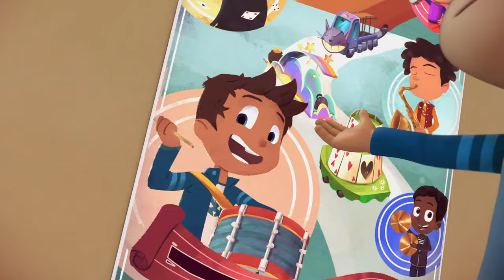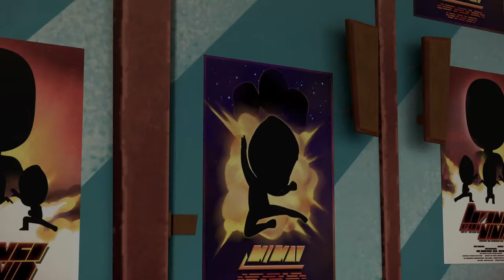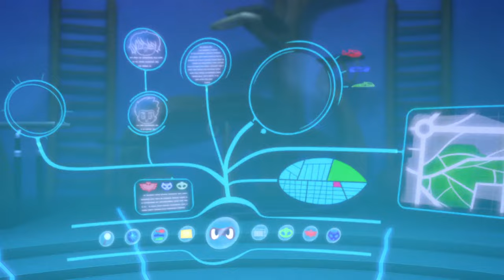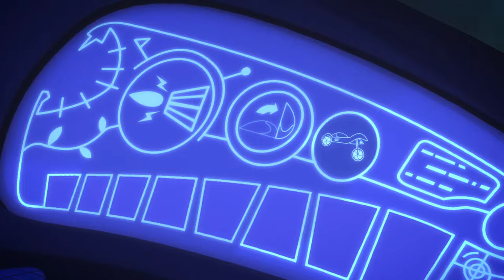PJ Masks | Season 1 LIVE 24/7 🔴 | Kids Cartoon | Video for Kids